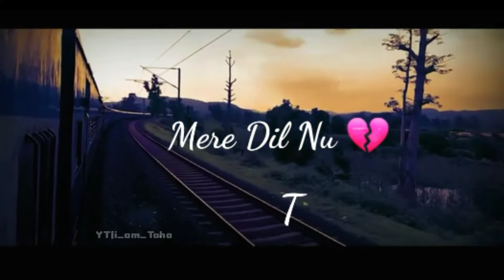jado tenu Meri yad aani song Whatsapp status 💕